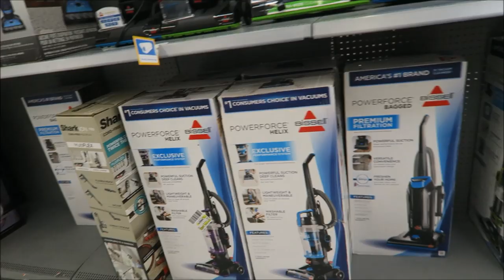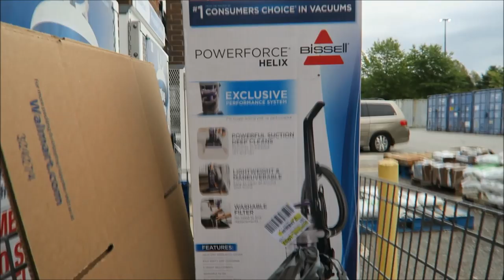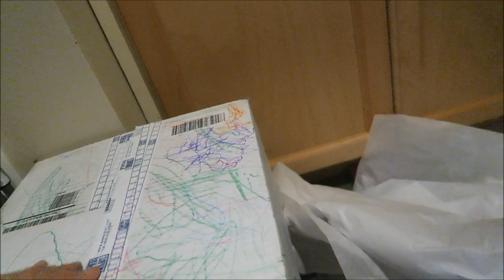WHERE I ORDER MY BLANKS FOR MY EMBROIDERY BUSINESS ~ Daily embroidery business vlog~ Sept 18, 2019